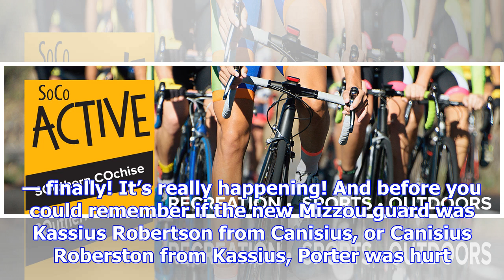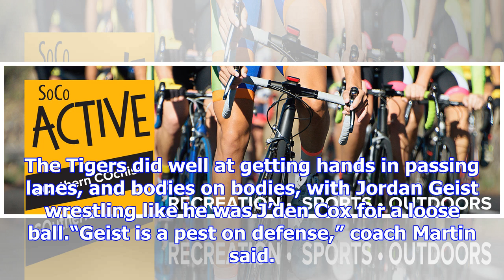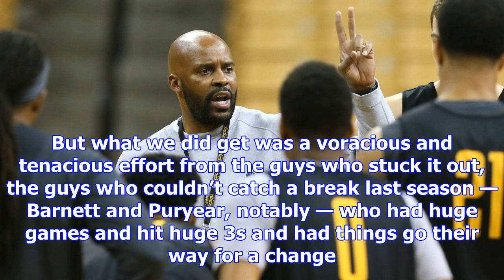Hochman: it wasn't the show we expected, but what a show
COLUMBIA, MO. • It was like going to a Bruce Springsteen concert and all you got was the E Street Ba...